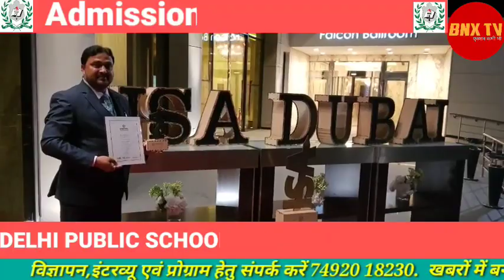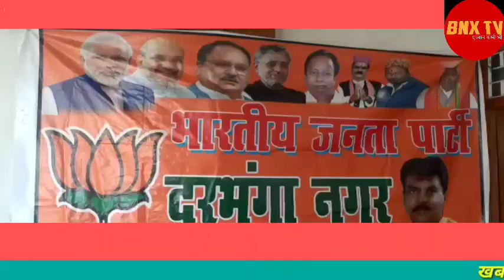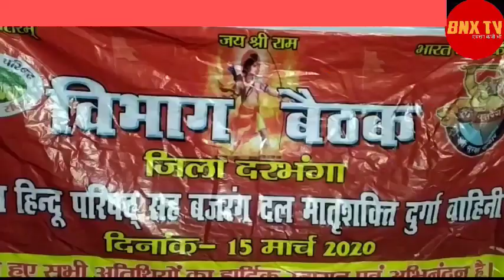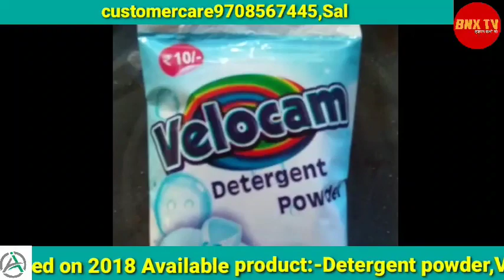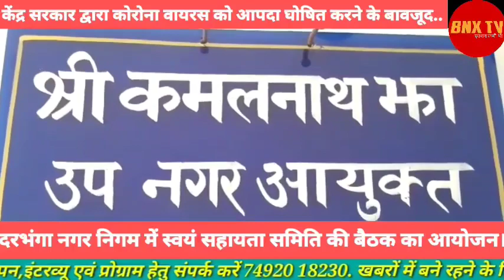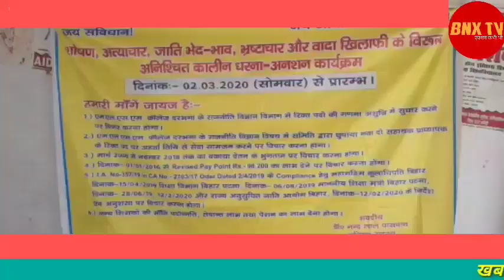देखिए दरभंगा जिला की तमाम छोटी-बड़ी खबरें एक साथ:-खबरें दिन भर।(16-03-2020)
BNX